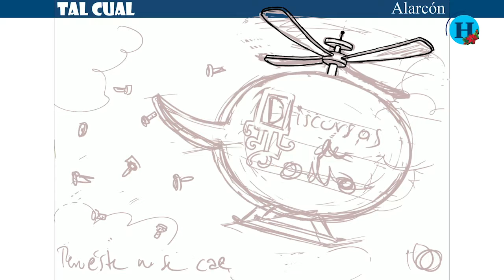Tal Cual: Discurso de odio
El caricaturista Alarcón nos comparte su arte y opinión en ElHeraldoTV